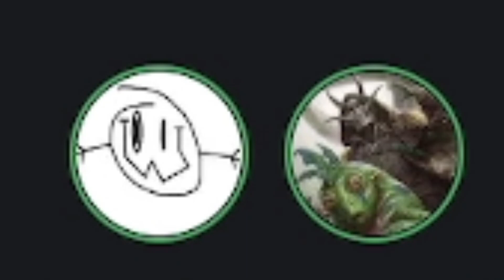Hitting the Mark with Harry and Mark Episode 56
Harry watched some Netflix, average week
Mark went to a Con, With an interesting interaction.

Picard

trailer

In N Out vs. 5 Guys